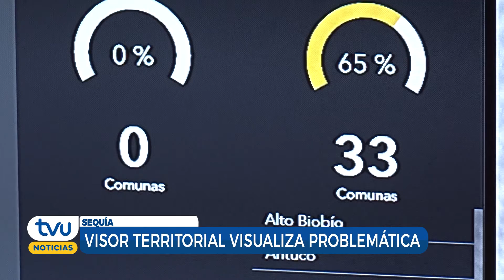Mapa visualiza déficit hídrico en el Biobío: entre las comunas más afectadas está Quillón y Yumbel